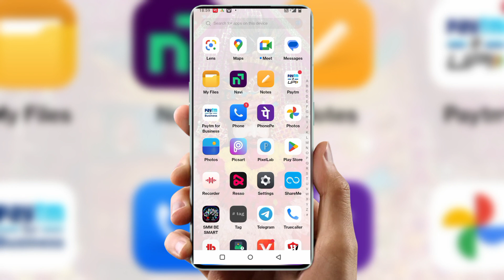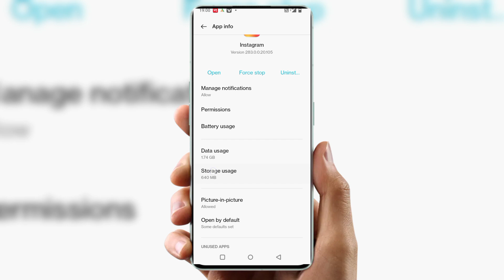how to fix instagram app automatic back close not opening problem today?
instagram automatically closing
instagram automatic back problem
instagram auto back problem
instagram auto back problem malayalam
instagram app auto back
instagram automatic close
instagram auto back problem tamil
instagram auto reply message
instagram auto close problem
instagram not opening today
how to fix instagram app not opening

🔍 cover Topic :-

instagram automatically closing
how to fix instagram auto back problem
instagram automatically close problem
how to fix instagram app not opening problem
instagram app not opening telugu
instagram app not opening problem
instagram app not opening automatically back
how to fix instagram not opening
instagram not open issue